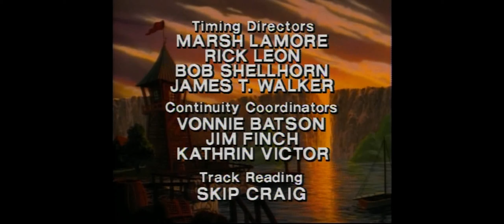TaleSpin [End Credits]